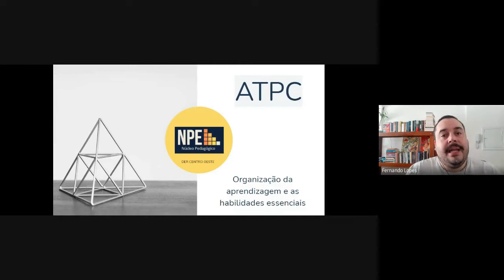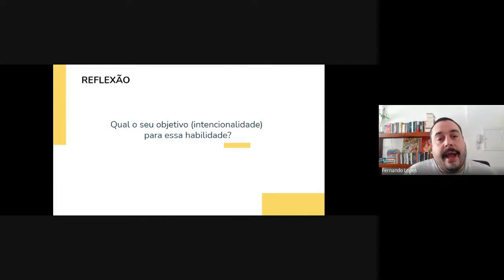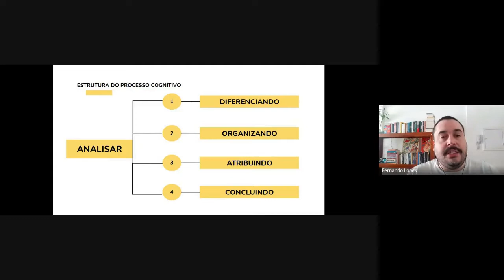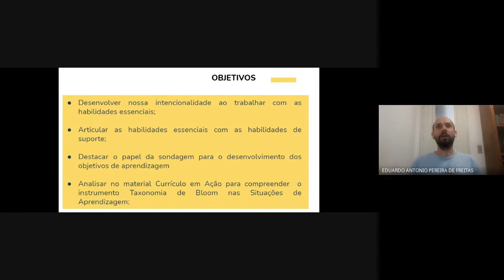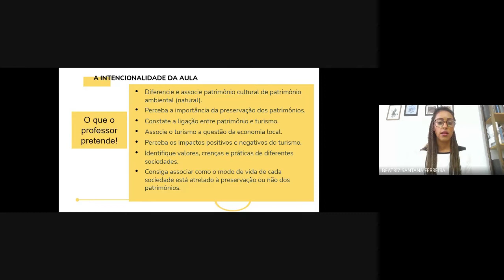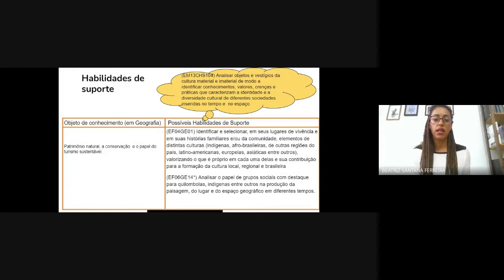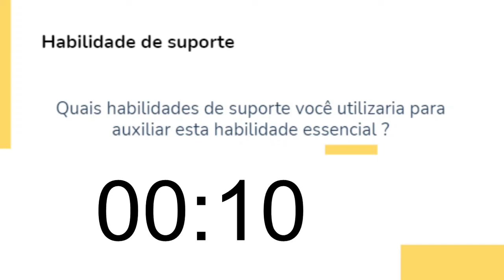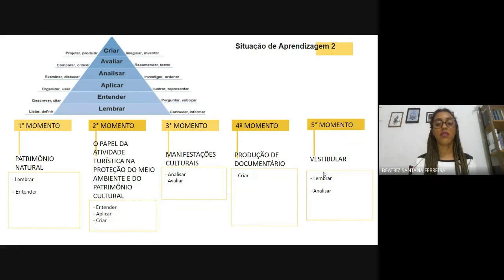ATPC Ciências Humanas - 25/05 - Organização da aprendizagem e Taxonomia de Bloom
Taxonomia de Bloom: revisão teórica e apresentação das adequações do instrumento para definição de objetivos instrucionais